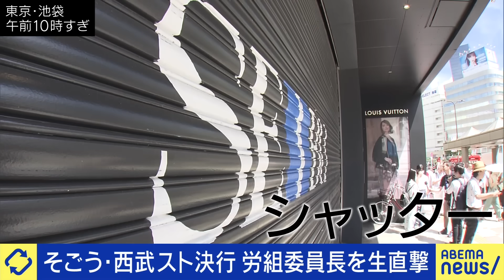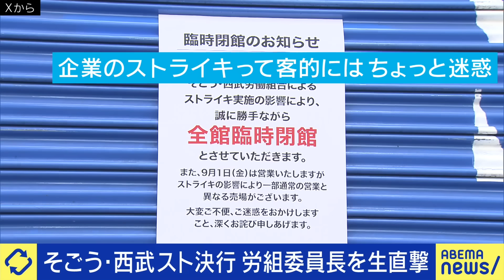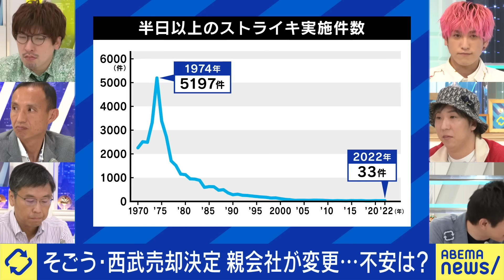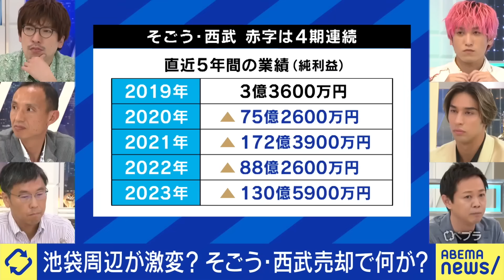【スト決行】赤字垂れ流しで雇用どう守る？駅の顔が百貨店から家電量販店に？時代の転換期に？指揮した労組委員長と議論｜アベプラ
◆続きをノーカットで視聴

【AI鑑定】NIKEスニーカーの真贋を見抜く？偽物のデータから学ぶ？フェイク時代をどう乗り切る？気鋭の社長と考える｜アベプラ

【刑務所】さん付けで刑務所の何か変わる？歪んだ人権意識が？更生に向けて必要なことは？塀の向こうを知る元受刑者と考える｜アベプラ

◆キャスト
寺岡泰博(そごう・西武労働組合 中央執行委員長)
佐々木亮(弁護士/日本労働弁護団幹事長)
石田拳智(実業家)
當間ローズ(歌手/モデル)
武藤十夢(女優/気象予報士)